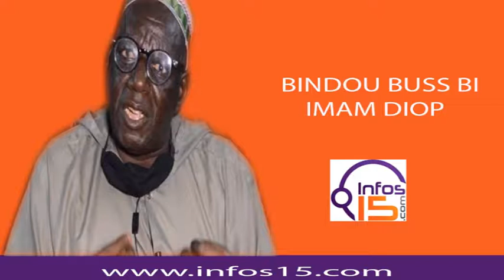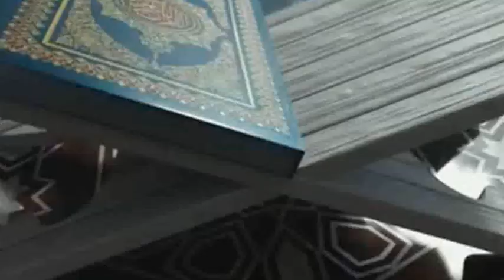BINDOU BEUSS BI PAR IMAM DIOP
Vous pouvez également visiter notre site Web pour obtenir plus d'information